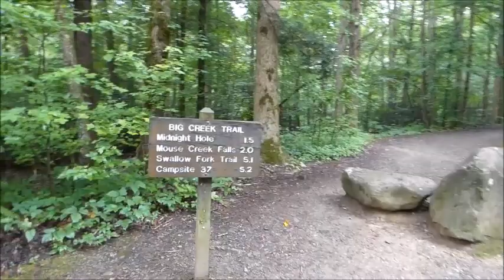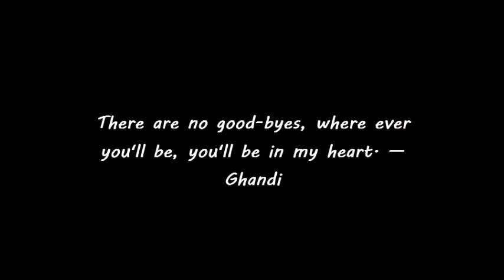A Visit to Moira - Mouse Creek Falls July 3, 2023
A trip to Mouse Creek Falls - a special place to our family. We miss you, Moira...